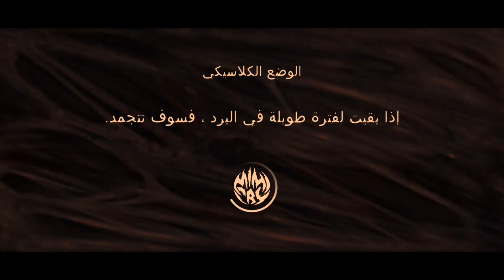Mimicry Game || The Real Reason REX Retired + Gameplay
Mimicry Online Horror Action Game || The Real Reason REX Retired + Gameplay | Khaled Mimicry

Mimicry is a battle royale (8 vs 1) and online horror action game in the horror genre: one monster hunts eight survivors who want to avoid a terrible death.

Unpredictable matches, cool character customization, voice chat during battle, various locations and scary monsters are waiting for you in this online horror game!

Survive with friends, communicate with them in voice chat during the battle, complete tasks and escape from the killer! In this asymmetric survival horror game, 1 monster and 8 players try to destroy each other. You can play scary hide and seek online, loot your enemies, help your friends or find a weapon and start hunting the monster. Do whatever you want to stay alive! Lead your team to victory!

BECOME A TERRIFYING MONSTER 😈
Play as a terrifying monster and try to destroy the entire squad of armed people. You will be able to transform into other people to deceive and not reveal yourself. Become a monster and scare them all to death! They will be able to shoot at you as much as they want, the main thing is not to let yourself burn!

CREATE YOUR UNIQUE CHARACTER ☠
In our horror you can choose the face, hair, clothes and accessories for your avatar. Make your character look like you want - funny, cute, fashionable or scary. The choice is yours!

MIMICRY HORROR GAME FEATURES:
- Battle Royale in "8 vs 1" format
- Real-time communication
- Unique mutants that can transform into any player
- No one can be trusted, anyone can be a monster
- Wide character customization: face, hair, clothes
- 3 unique maps: Polar Base, School, and Space Station
- Dark and spooky atmosphere: horror online

We love old horror games and movies like The Thing, Alien, and Silent Hill, so we tried to convey their atmosphere in our horror game.

Android games, Horror games, Horror games online, Mobile games, games with friends